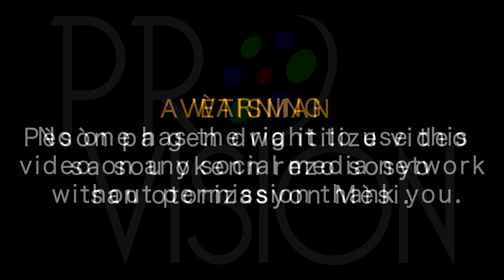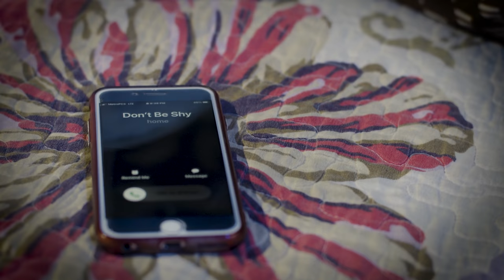TONTON BICHA leve diskisyon ak madanm li gad sak rive